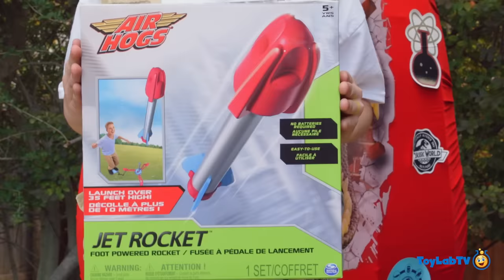Giant T-Rex Dinosaur Surprise Egg! Toys Opening for Children In Family Fun Kids Dinosaurs Video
Park Ranger LB surprises Park Ranger Aaron with a GIANT T-Rex surprise egg full of Dinosaur toys! In this family fun video for kids, Park Ranger Aaron sneaks a sip of water from Park Ranger LB's water bottle. So, LB decides to prank Aaron by wearing a giant T-Rex Dino head. Aaron then chases T-Rex with his Nerf blaster. The two also open some cool toys from the Dinosaurs surprise egg and play games like the Uncle Milton T-Rexcavator Dinosaur Excavation Game to learn more about Dinosaurs. The toys in this video include the Air Hogs Jet Rocket, Animal Planet Battling Dino Heads, Roboraptor Blue, Zoom-O Disc Launcher Set, and Zoomarang boomerangs.

**MEET N' GREET** Dont miss our upcoming Meet n' Greet event at the Jurassic Quest show in Austin, Texas on December 16, 2017. The ToyLabTV team will be at Jurassic Quest on Saturday afternoon, so our fans can stop by and say "Hi" to Park Ranger Aaron and Park Ranger LB. ToyLabTV has teamed up with Jurassic Quest, who is giving us space for our Meet 'n Greet inside the Dinosaur event. ToyLabTV is also going to be filming a YouTube video about all the new Dinosaurs at the Jurassic Quest show in Austin.